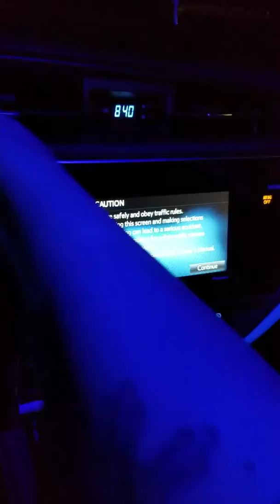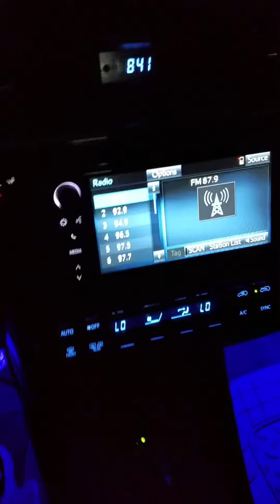Scion im 2016